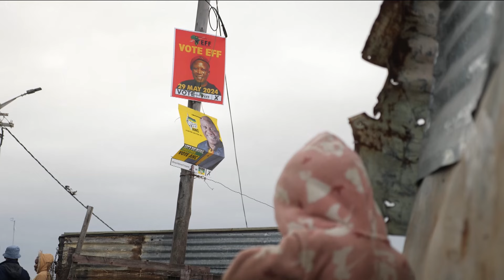'Two different worlds' of wealth and poverty head to the polls in South Africa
Sky Africa correspondent Yousra Elbagir reports on South Africa's extreme inequality ahead of what could be a historic election on Wednesday.

A lack of jobs, surging crime and rampant inequality mean some voters are turning away from the African National Congress of Nelson Mandela to support other parties.